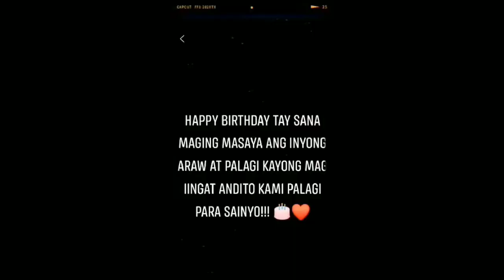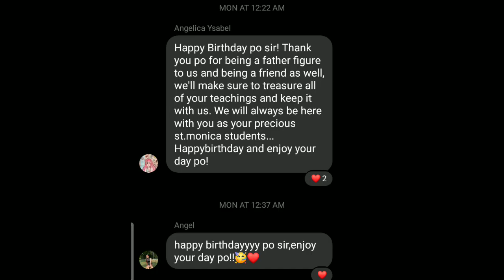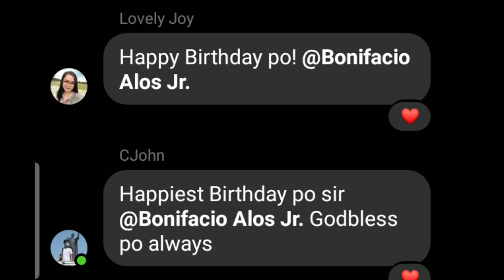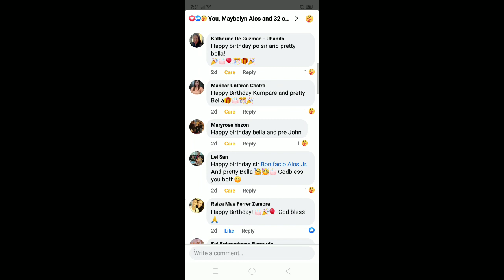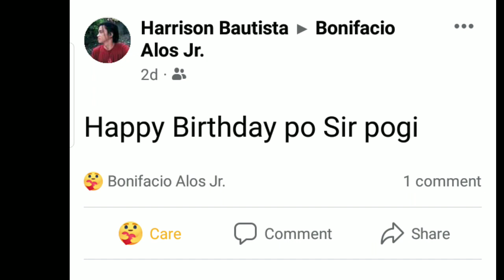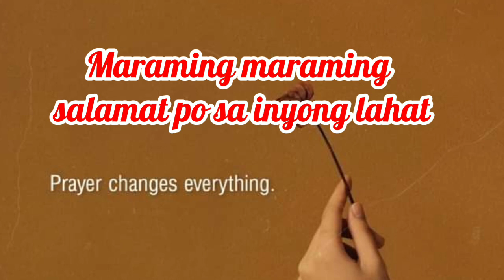Kabandaan Here is My Simple Wish, Hope You Could Make It Happen | Sir Alos TV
Thank you all the greetings.

Sir Alos TV, will help you all the way

Kabandaan